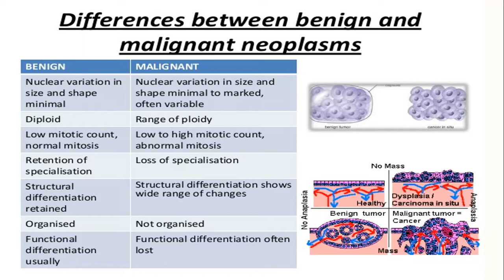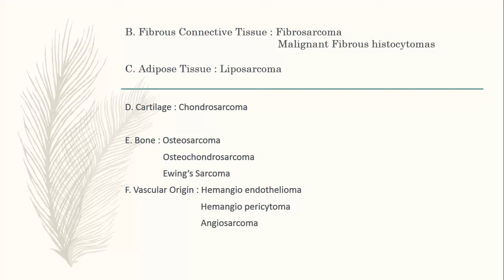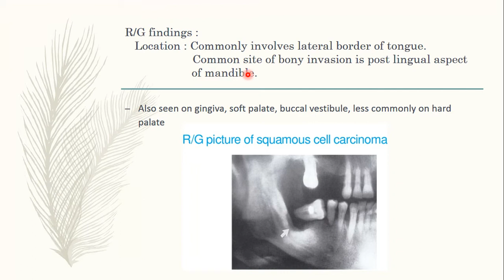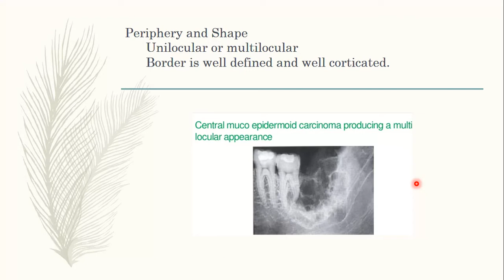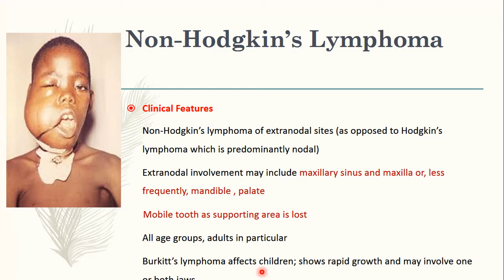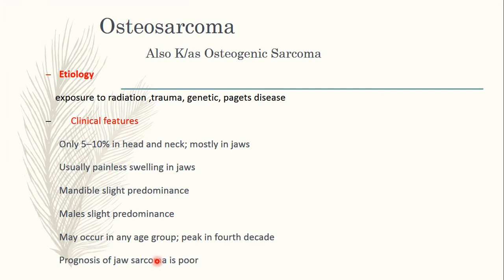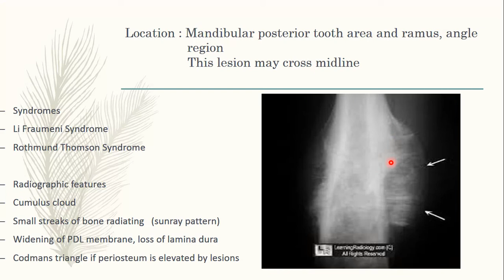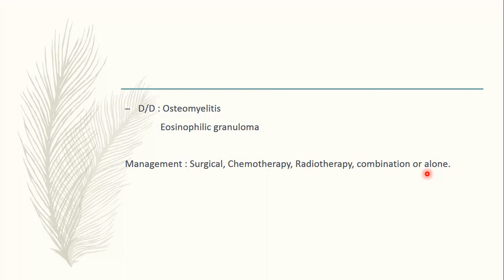Malignant Tumors of the Jaws and Oral Cavity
This video contains the essential details about the most common malignant tumors of the jaws and oral cavity. Clinical and radiographical features of each pathology and their treatment has been discussed succinctly.

The malignancies discussed in this presentation are: Squamous cell carcinoma, Mucoepidermoid carcinoma, Adenoid cystic carcinoma, FIbrosarcoma, Non-Hodgkin's Lymphoma, Multiple Myeloma, Osteosarcoma and Ewing's sarcoma.